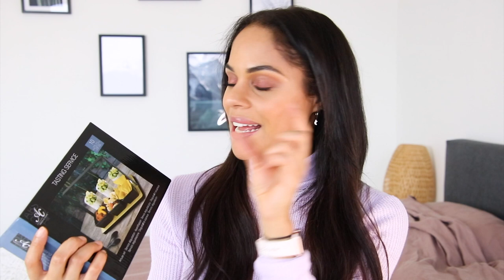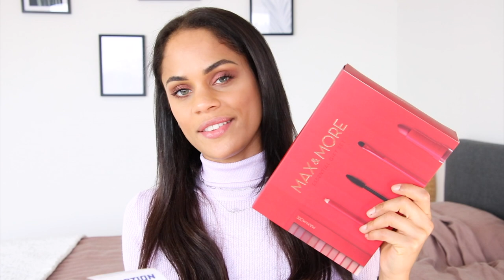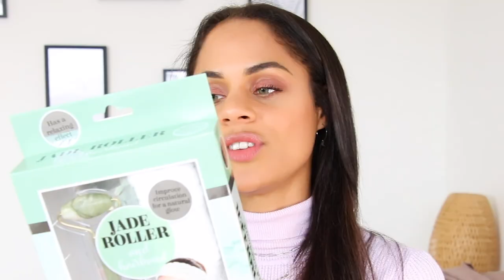Een TAS vol CADEAUTJES onder €50 😱 FEESTDAGEN Shoplog 🎄 Denise Anna | Action Nederland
Denise Anna shopte een tas vol cadeautjes voor nog geen €50 en laat in deze video zien wat ze kocht.

-Action Shoplog
-Action Unboxing
-Action DIY

Veel kijkplezier!